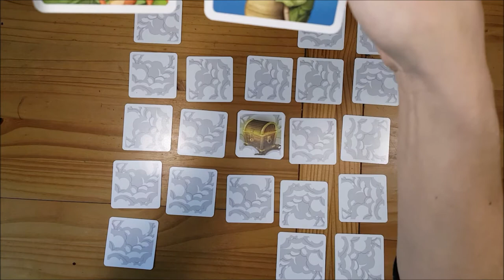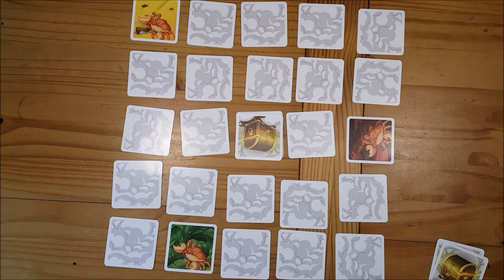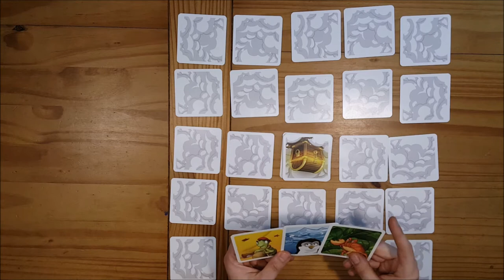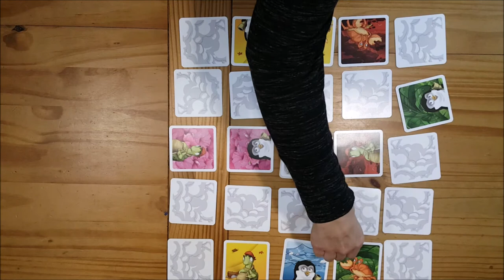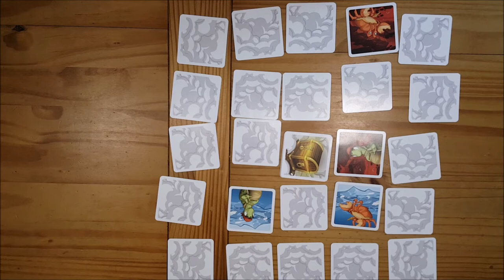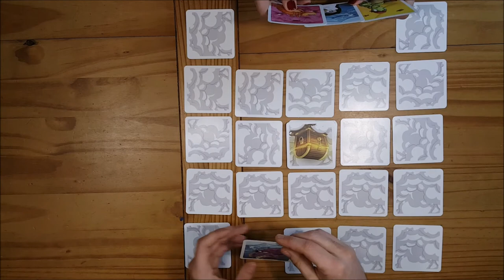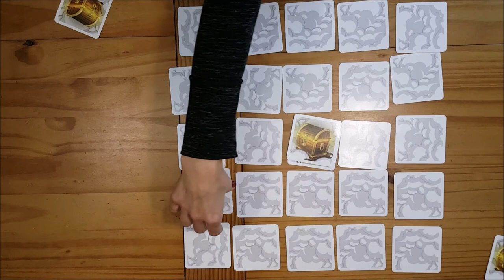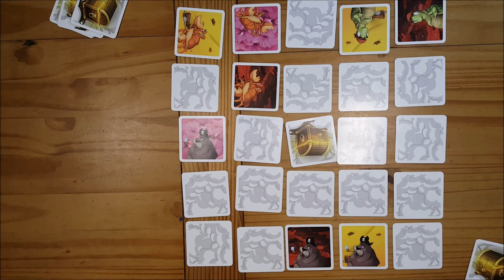Memoarr - Brettspiel - Lets Play - Boardgame Digger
Kurzes Memoarr Lets Play... 3 Runden gegen Swetlana um uns für das Turnier am Sonntag warmzuzocken. :)

Wenn es euch gefallen hat und ihr an mehr Lets Plays interessiert seid, schreibt einfach in die Kommentare.

Euer Boardgame Digger

OHNE CASH:
Für eure Amazon-Einkäufe könnt ihr unsere Partnerprogramm-Links benutzen. Ihr bezahlt den gleichen Preis, wir bekommen eine kleine Provision. Partnerlink bei Amazon